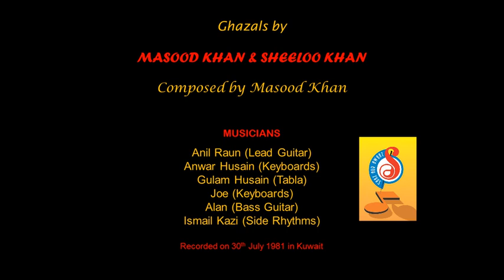Ghazals by Masood Khan & Sheeloo Khan.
Composed by Masood Khan.

Musicians :
Anil Raun (Lead Guitar)
Anwar Husain (Keyboards)
Gulam Husain (Tabla)
Joe  (Keyboards)
Alan (Bass Guitar)
Ismail Kazi (Side Rhythms)

Recorded on 30th July 1981 in Kuwait